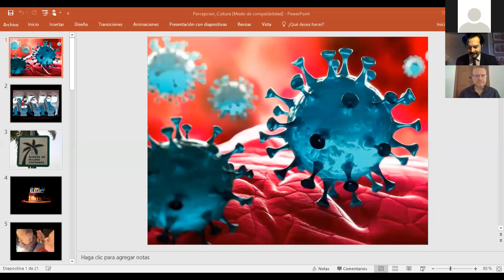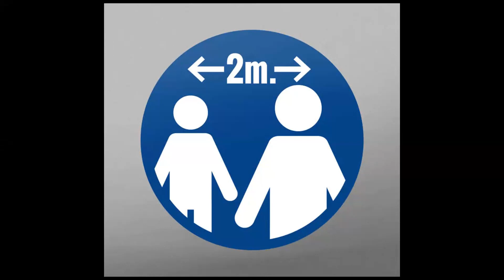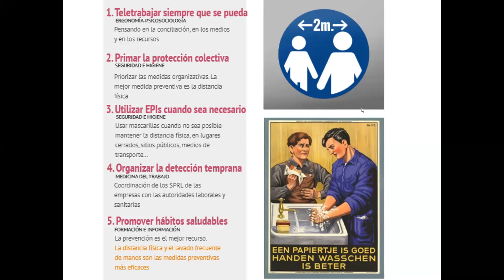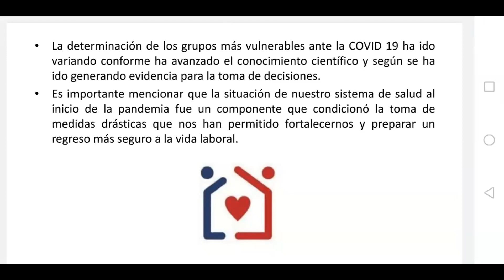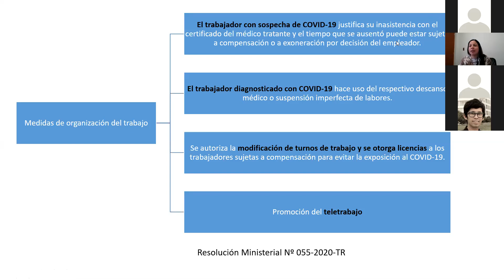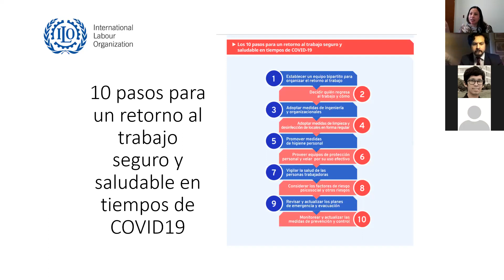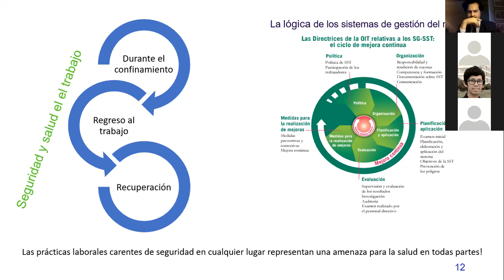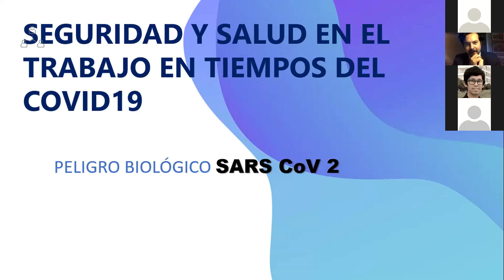Seminario web: Relaciones laborales post COVID-19 (sesión 2/3) | Derecho y Empresa PUCP